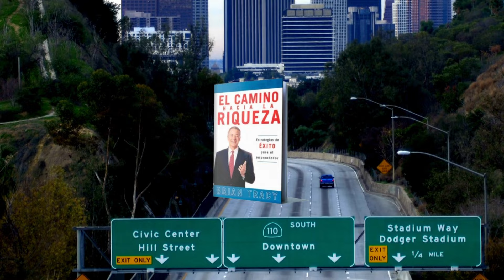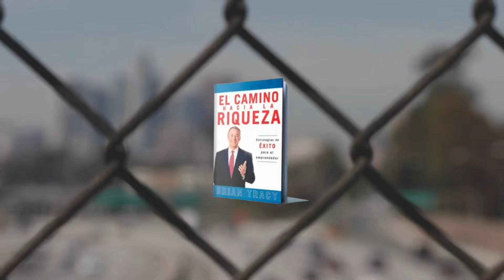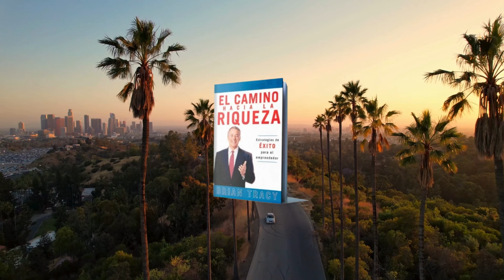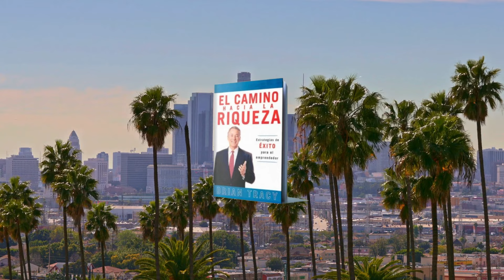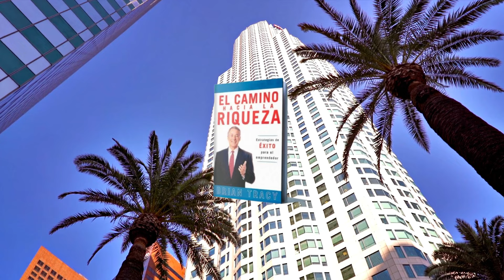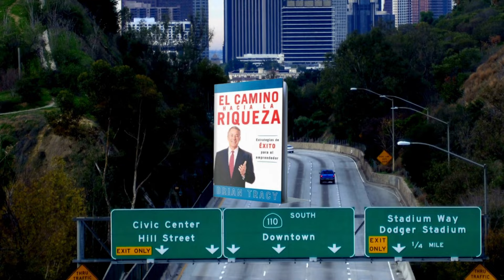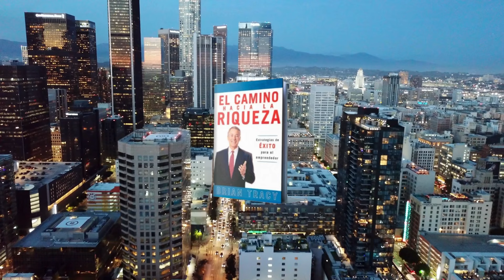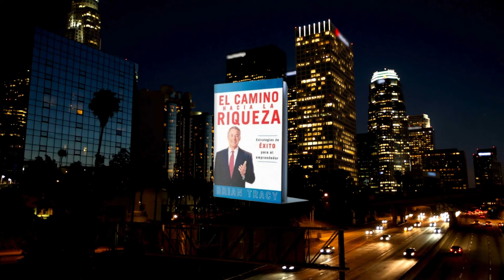EL CAMINO HACIA LA RIQUEZA | BRIAN TRACY | RESUMEN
¿De qué se trata el libro El Camino Hacia la Riqueza: Estrategias de Éxito Para el Emprendedor?
"El Camino Hacia la Riqueza: Estrategias de Éxito Para el Emprendedor", es una obra de Brian Tracy, un reconocido experto en el campo del desarrollo personal y empresarial. En este libro, Tracy te guía a través de un viaje hacia la prosperidad financiera.

A lo largo del libro, descubrirás las claves para convertirte en un emprendedor exitoso. Aprenderás a identificar oportunidades de negocio y a desarrollar habilidades de liderazgo y gestión. Además, Tracy te enseñará a establecer metas claras y alcanzables.

Además, el libro te ayudará a superar obstáculos y a mantener una actitud positiva y proactiva en todo momento. Este libro es una herramienta imprescindible para aquellos que buscan mejorar su situación financiera y alcanzar sus sueños.

A través de ejemplos prácticos y consejos útiles, Tracy te mostrará cómo aplicar las lecciones aprendidas en tu vida diaria y cómo tomar decisiones inteligentes que te acercarán a tus objetivos. Al finalizar la lectura, tendrás en tus manos un plan de acción concreto y personalizado que te permitirá avanzar con seguridad en el camino hacia la riqueza y el éxito.